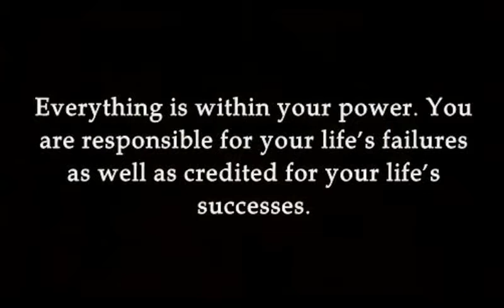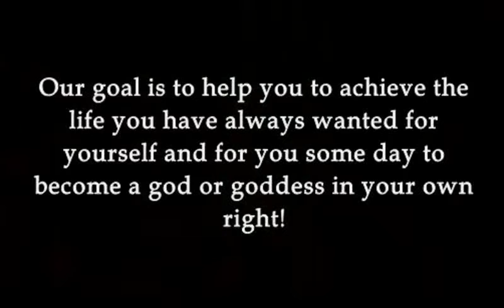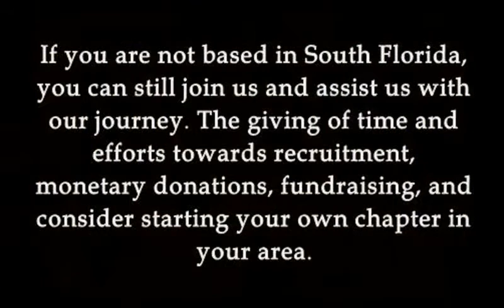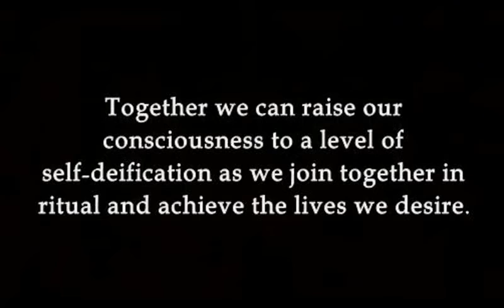Join us on our Left Hand Path Journey!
We would like to thank everyone who has visited our page and supported us on this amazing journey! Bill has been practicing the Left-Hand Path and Occult Magick going on 2 decades now. Through intensive practice and study, Bill has found a mastery of his life and sees the result of his dedication to his Spiritual Path. His partner and his wife on this journey, has been a practicing witch since they met. Lori is the creative aspect of the magickal duo and Bill is the power which is needed to make their ventures a success!
We invite you to take the first step on your spiritual journey with us and at the same time help us to take the first steps in advancing our spiritual knowledge to all seekers through our Mystery School and Temple in South Florida. Your sponsorship dollars will go towards this goal and help to make it a reality for some many people who need the guidance to learn the world of magick and to master their lives as well.
Each Friday we will have a new video. Save our link and keep coming back for more tutorials!